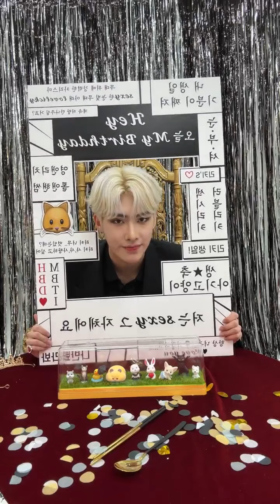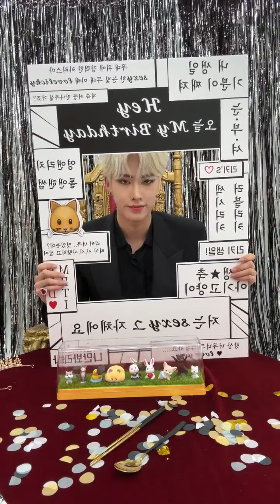[FULL] ZEROBASEONE (ZB1) RICKY IG B-day Live 생일 인스타 라이브 방송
this was so fun to watch

socials:
twt: berriricky

Q&A aka more abt me!
name: nicole (you can call me ni (knee))
age : 21
ult(s): txt,  nct, zb1
bias(es): kai, mark, ricky/gunwook